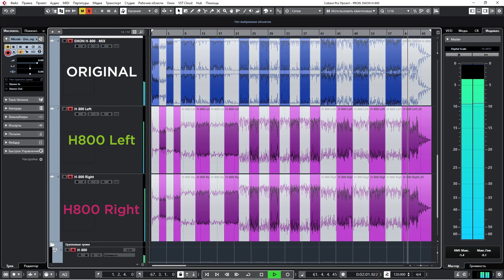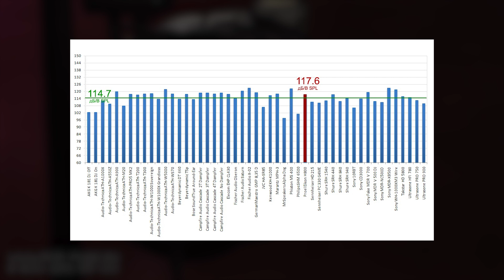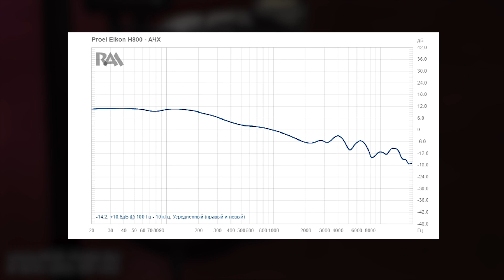Наушники Proel EIKON H800. Тесты и замер АЧХ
Proel EIKON H800 – это наушники закрытого типа, а значит подходят для записи вокала в студии и прослушивания музыки. Для работы по сведению более удобными будут полузакрытые, и обзоры на них тоже имеются на нашем канале, причем не менее подробные. А в этом видео мы сравним заявленные и реальные характеристики EIKON H800, а также постараемся передать их звучание через бинауральный микрофон, что на сегодняшний день является максимально приближенным к реальности способом их записи. Что касается спецификации, то стоит отметить, что под мягкими амбушюрами установлены 45-миллиметровые неодимовые драйверы, рабочий диапазон частот от 10 Гц до 26 кГц, сопротивление – 40 Ом. А насколько верны эти цифры проверим в нашем обзоре!

0:00 Цена и основные характеристики наушников Proel EIKON H800
2:55 Тест звучания
5:11 Выводы с графиками

🎯 Если вы хотите купить наушники Proel EIKON H800 со скидкой или получить от нас консультацию по другому студийному оборудованию, вы можете нам написать на или позвонить: Москва - 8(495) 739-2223, Санкт-Петербург - 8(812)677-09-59, многоканальный бесплатный для всей России 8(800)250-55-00